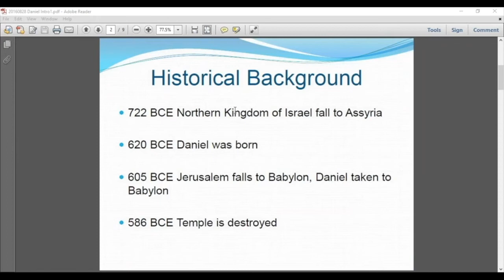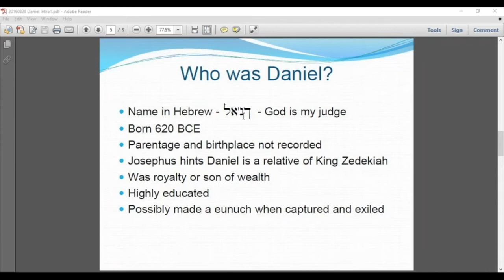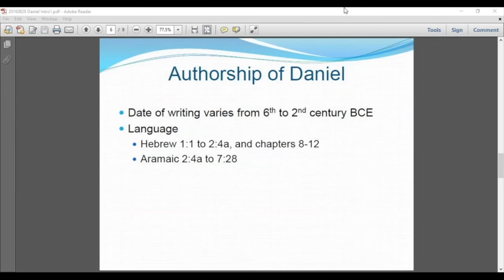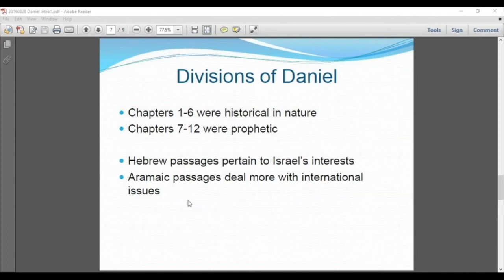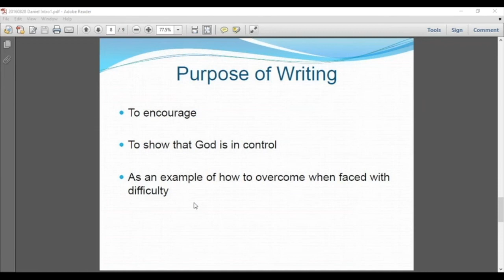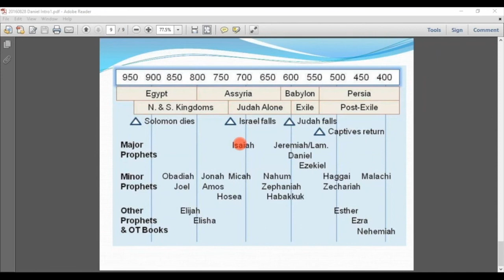Daniel introduction to Revelations Bible study for Messianics who follow Yeshua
Historical backgound and introduciton to the people and historical times of Daniel from the perspective of the Book of Revelations. Maps, illistrations and lesson from the Rabbi's on Daniel.